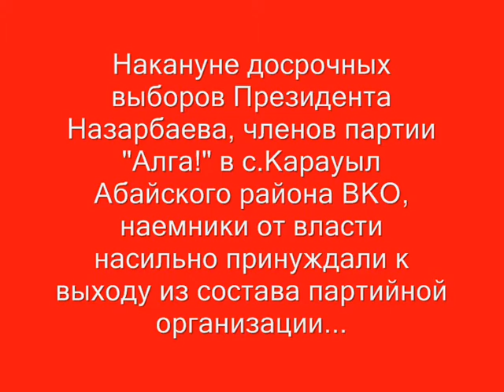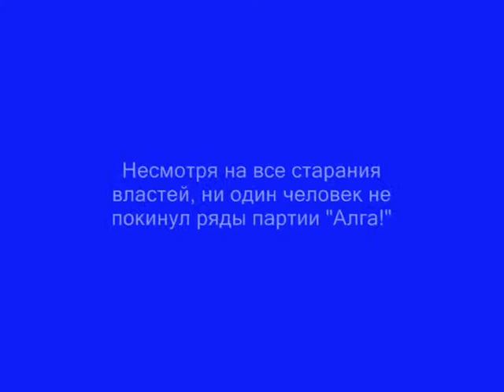Алговцы не поддались на провокацию....